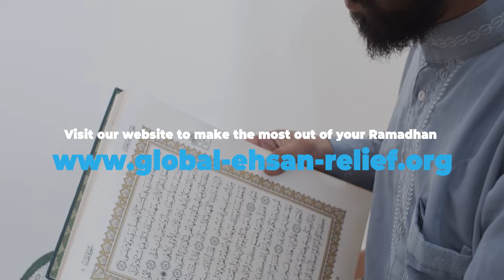Gems From The Qur'an | EP 15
How much can our worldly possessions lead us astray? Watch on to find out!